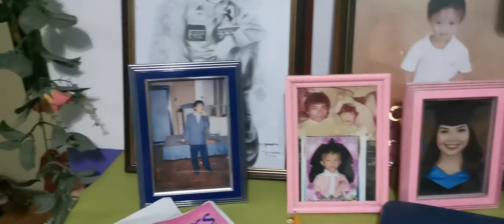Jayson Corpuz channel TV VLOG FEAT happy fiesta san manuel feb28, 2021